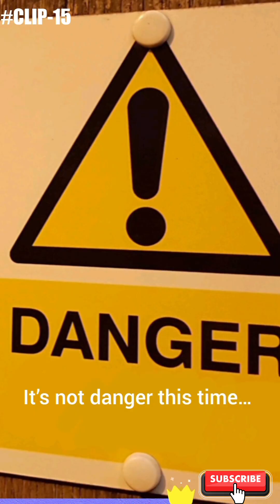Why Do We Get Goosebumps ?